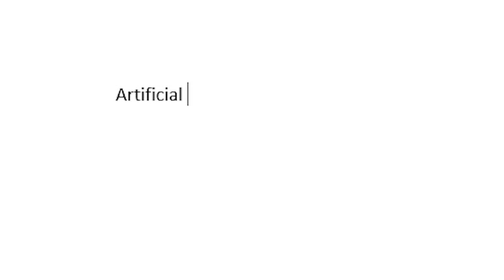Welcome to Everyday AI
We're bringing AI (Artificial Intelligence) back to reality.

We've released a brand new podcast that challenges everything you thought you knew about AI.

Everyday AI explores why this technology is not science fiction, but a reality shaping our everyday lives.